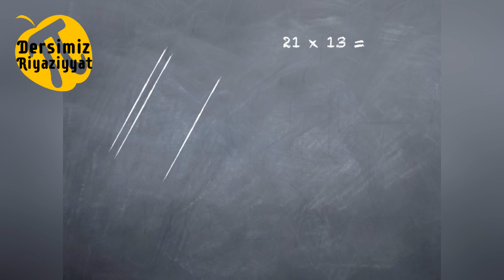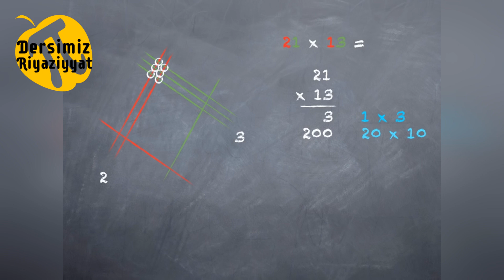YAPONLARIN iNANILMAZ VURMA EMELLERi E DERSLiK EDU AZ DiM